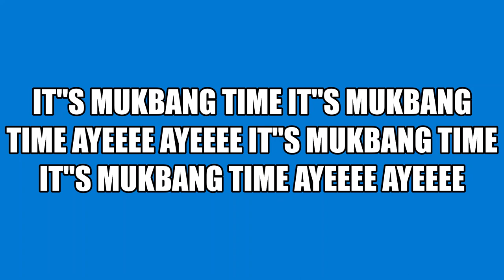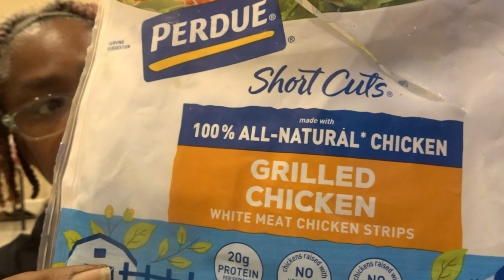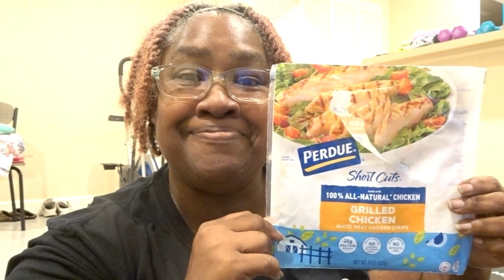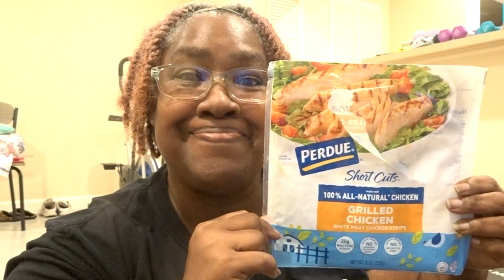GRILLED CHICKEN WRAP AGAIN & WATER COME ON & LET"S EAT MY YT